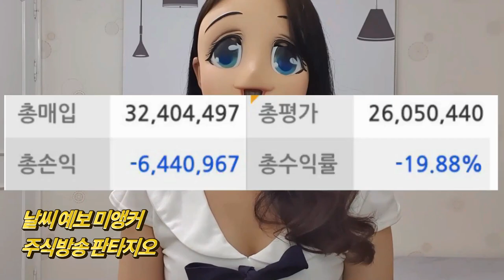미소녀가면 시즌3 오프닝! 슈퍼ME소녀!